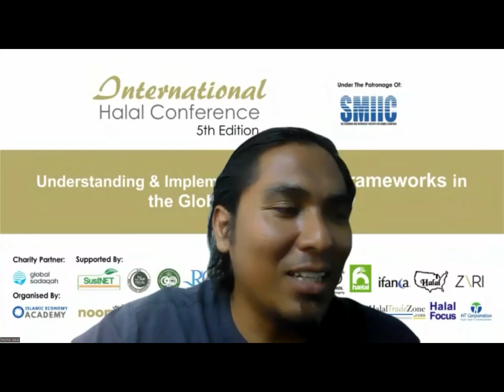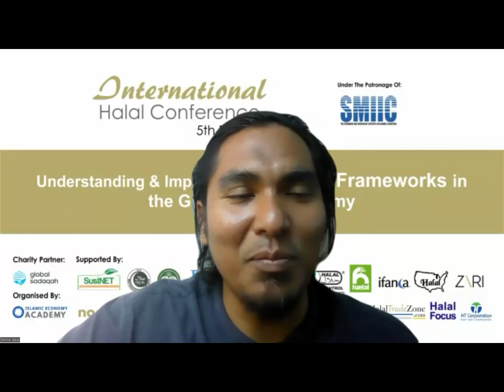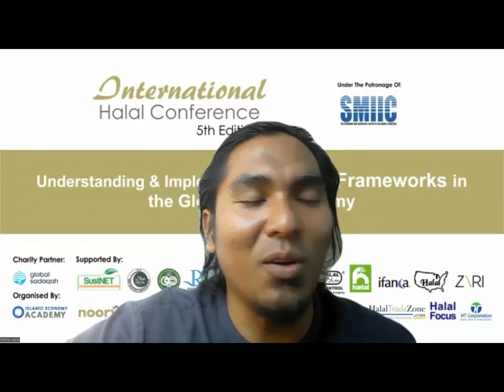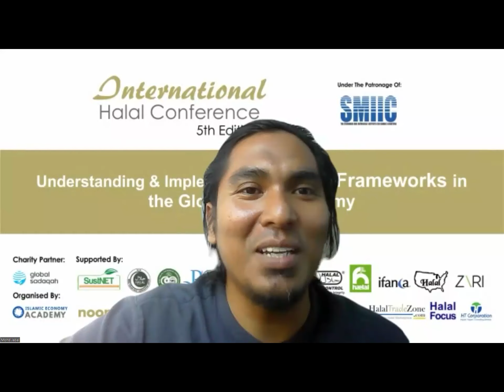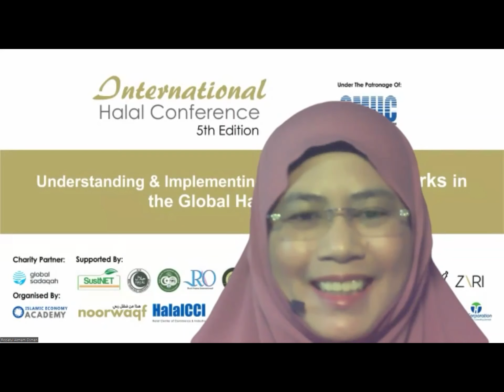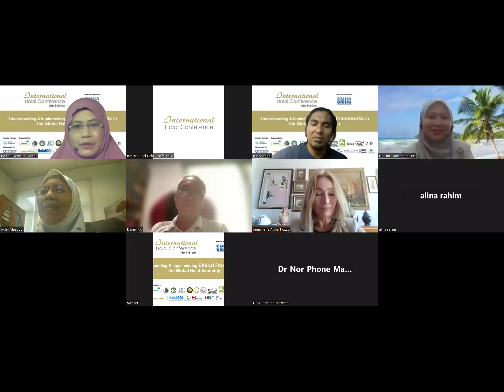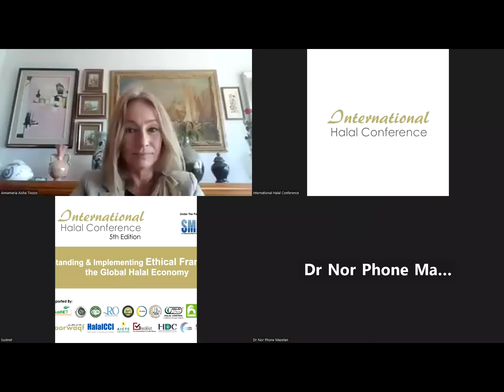Panel discussion on Ethical Marketing & Brand Development for Halal Businesses.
5th International Halal Conference

Moderator: Dr Umi Hamidaton Mohd Sofian Lee, Faculty of Economy and Muamalat. Universiti Sains Islam Malaysia

Panelists:

• Annamaria Aisha Tiozzo
• Adlin Dato' Masood
• Mohd. Jabal Abdul Rahim
• Daniel Ng